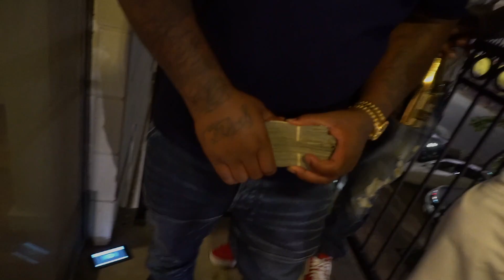BooGotti "Like I Made It" official music video [dir.by Mak]